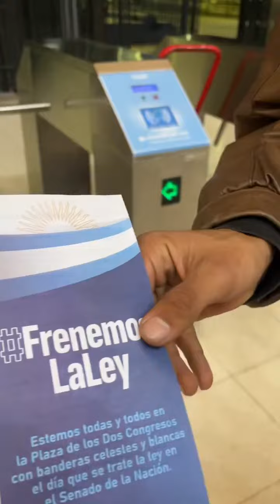🔥LOS GOLPISTAS , DESTITUYENTES se MOVILIZAN con KATOPODIS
¡Bienvenidos a "La Libertad Avanza por el Mundo"

Únete a nosotros mientras exploramos y debatimos ideas que desafían el status quo y promueven la prosperidad y la libertad para todos.
Estamos inspirados por la influencia contemporanea de Javier Milei, Jesus Huerta de Soto, Axel Kaiser y de los grandes pensadores como : Ludwig von Mises, Friedrich Hayek, Carl Menger, Murray Rothbard, David D. Friedman, Hans-Hermann Hoppe, Robert Nozick, Ayn Rand, John Locke, Robert Nozick, Milton Friedman, James Buchanan.

Soy ALEX PATZOLD ESCRITOR/AVENTURERO/VLOGGER ARGENTINO VIVIENDO EN LOS ALPES AUSTRIA 🇦🇹 Y QUIERO VER UNA ARGENTINA 🇦🇷 Y UN MUNDO 🌎 MEJOR EN LIBERTAD. ME AYUDAS Y LO HACEMOS EN EQUIPO ? ✅

Mil gracias de todo ♥️ 😍😍😍

 ✅ "APOYOS ECONOMICOS AL CANAL"
► DONACION PayPal * , Feliz si es algo posible para ti (Aun no recibi una donacion como esta, seria un placer)
►Y SI QUERES HACERME UN REGALO, LO QUE MAS FELICES NOS HACE SENTIR ES QUE COMPRES o REGALES A ALGUIEN NUESTRO LIBRO " MI PEQUEÑO PEREGRINO" DISPONIBLE EN 6 IDIOMAS  🇪🇸🇬🇧🇧🇷🇮🇹 🇩🇪🇫🇷 E-BOOK $2,99 y PAPEL $14,90 PARA CUALQUIER PAIS DEL MUNDO

💎🔥Disponible en 6 idiomas en Amazon🇪🇸🇬🇧🇧🇷🇮🇹🇩🇪🇫🇷Muchas gracias 🙌🏻 de corazón.

💎🔥*AVENTURAS en FAMILIA*

*70.000 K 🚐 KOMBI ( Fundida al llegar a CABA, Crysler Caravan y Ssangyong Istana ) Sudamerica*
*3700 K 👣 🚶‍♀️🧎‍♂️🚶Caminando*

2016 🇨🇱 150K Pucón | Villarica
2017 🇦🇷 450K Tigre | Argentina
2018 🇪🇸 825 K Francia | España
2019 🇬🇧 220 K Londres - Reino Unido
2020 🇦🇹 450K Viena + NÖ 2021 🇦🇹 550K Inicio en Eslovaquia
2022 🇩🇪 250K Alemania | Austria
2022 🇸🇰 30 K Eslovaquia
2022 🇭🇺 40 K Hungría
2023 🇦🇹 120K Tirol
2024 - Quien sabe, aun no tenemos idea jajaja 🤣🤣🤣